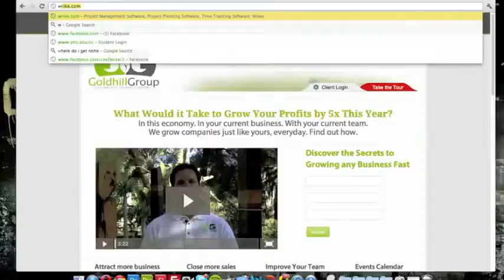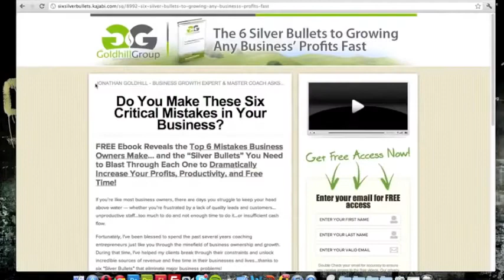Workshop conducted at the Plantscape Industry Expo by The Goldhill Group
Workshop conducted at the Plantscape Industry Expo by Jonathan Goldhill founder of The Goldhill Group

He is a savvy entrepreneur, consultant, salesman, marketer, trainer, and business coach, Jonathan, aka The Growth Coach, is a former COO and general manager of several companies that he's grown from startup and fledgling businesses into established multi-million dollar enterprises.

Through a career spanning more than 25 years, Jonathan has:

    Personally coached 1,000+ business owners, managers, and sales professionals
    Delivered more than 10,000 hours of coaching
    Trained more than 900 entrepreneurs
    Financed 100+ companies and invested in over 125 businesses

Jonathan's educational background includes post-graduate studies in strategy at The Peter F. Drucker School of Management, an MBA in entrepreneurship from the University of Southern California, and a BA in sociology from the University of California at Santa Barbara.